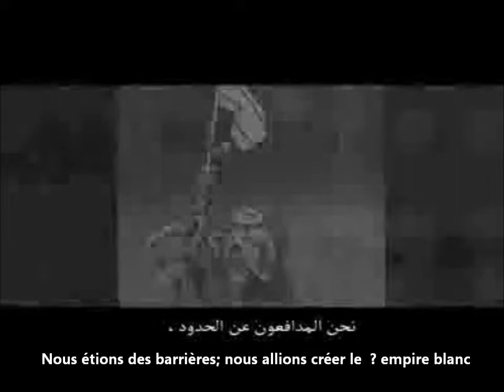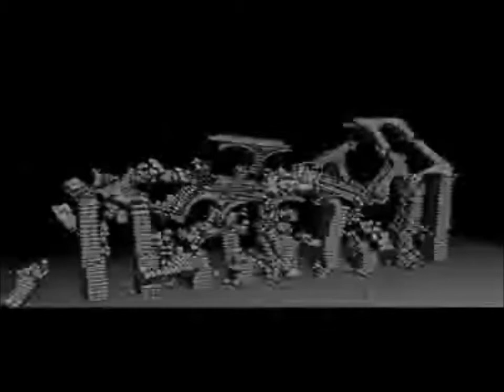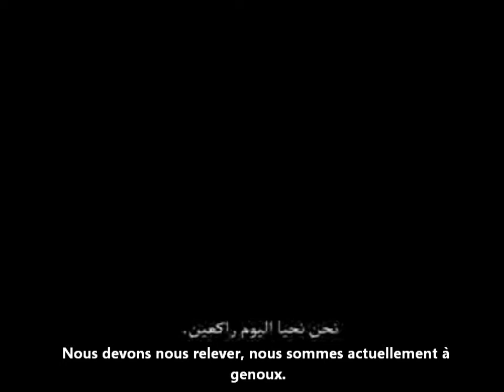Interview Juliano Mer Khamis (VostFR)